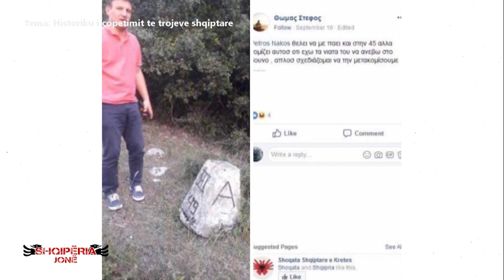Shqiperia jone 24/8/2022 Historiku i copetimit te trojeve shqiptare. Dritan Goxhaj,A.Plasa ,I.Iliazi